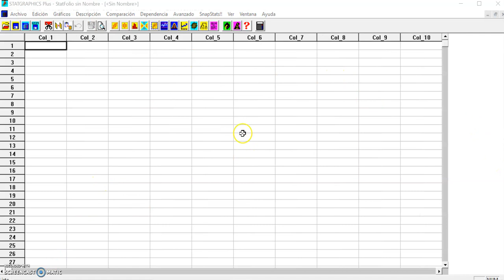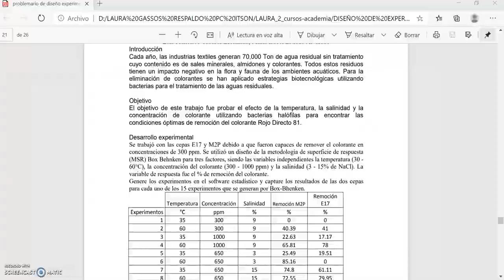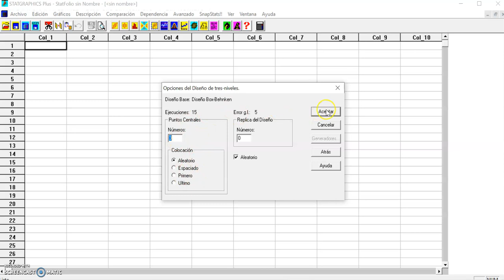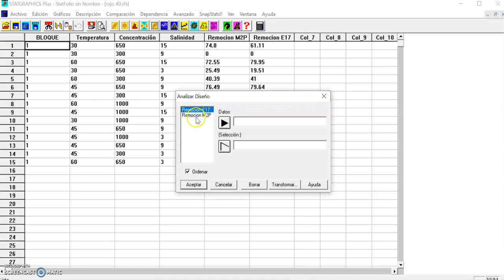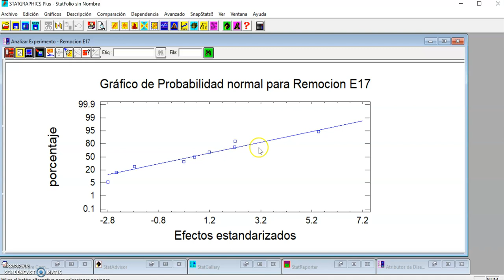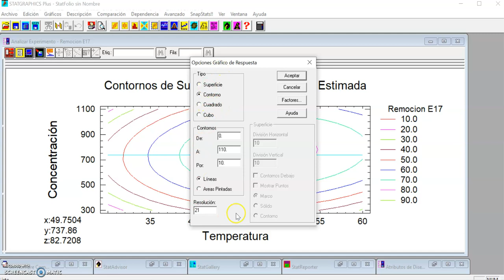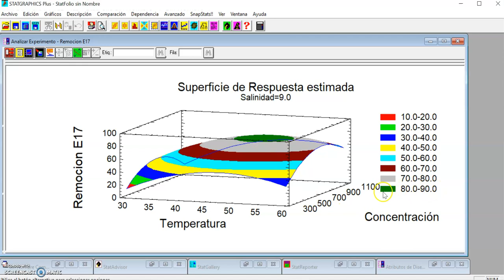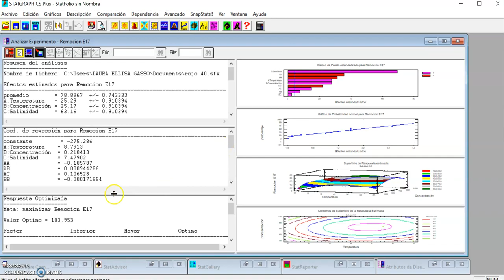Parte 6. MSR 3 factores Box Bhenken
Se describen los pasos para reproducir los experimentos y resultados de datos obtenidos de la remoción del colorante rojo 40 utilizando la MSR con el Diseño Box-Bhenken para 3 factores. El software es el statgraphics.